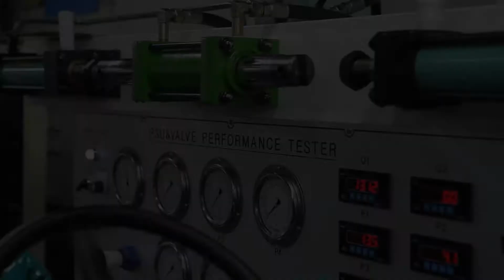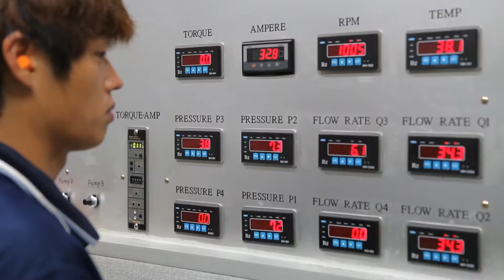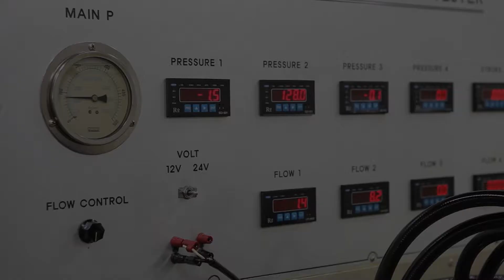Sinjin Precision_ENG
설명